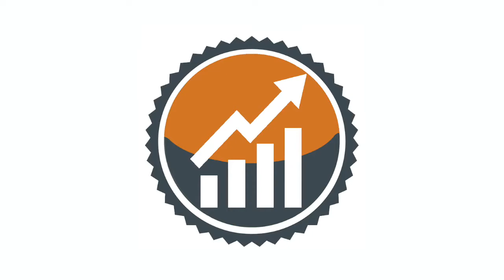Love Your Clients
Check out Todd Duncan’s archive of past life, time, and sales lessons from his life changing training platform.